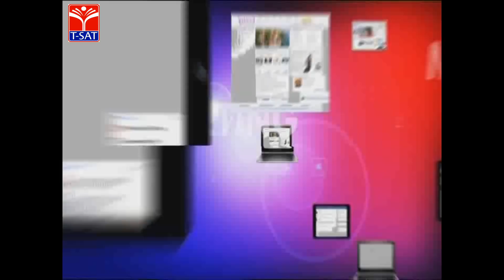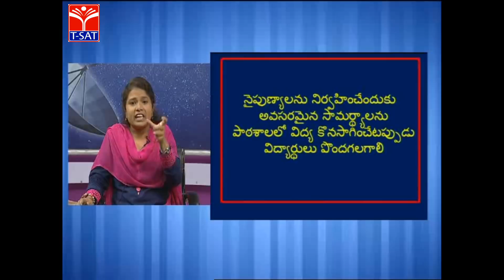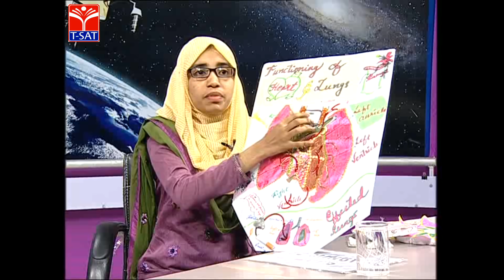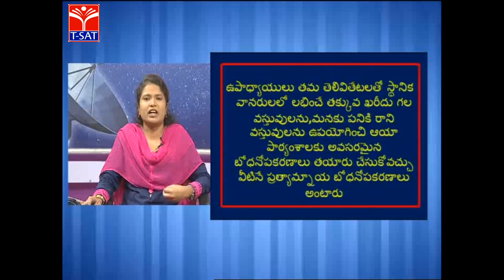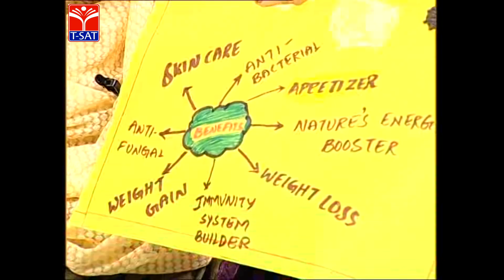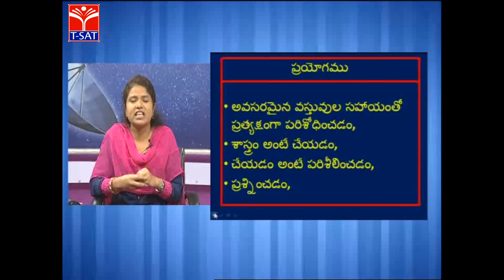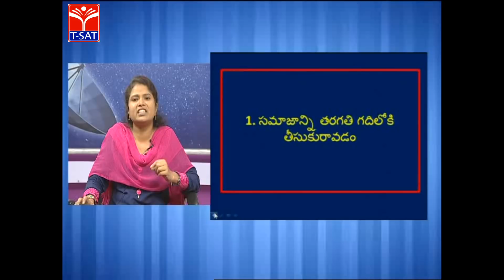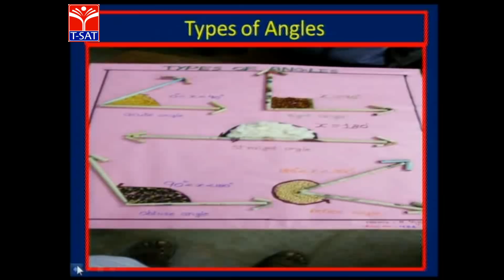SCERT (TTP) || Pedagogy Of Biology - Natural Resources & Improvisation || LIVE With Y. Kalpana